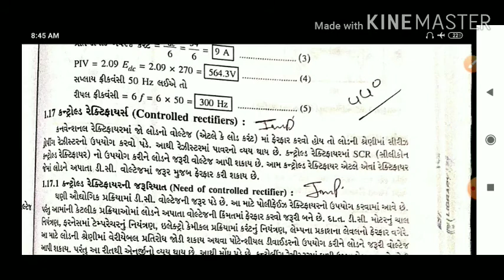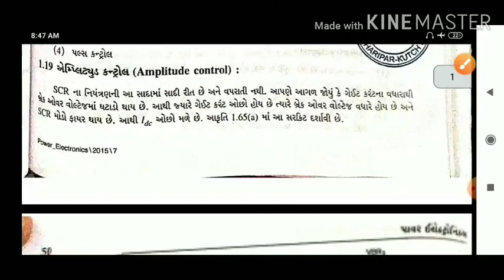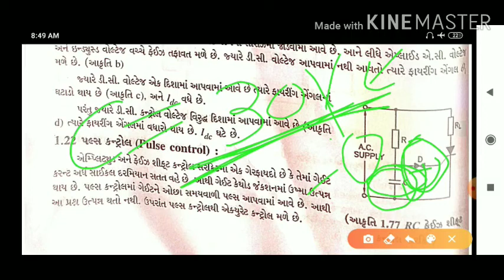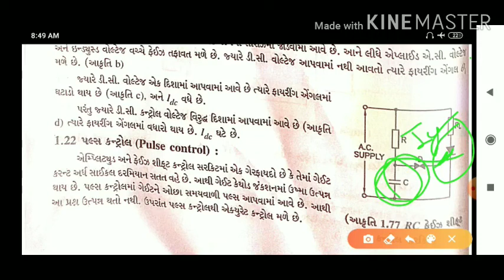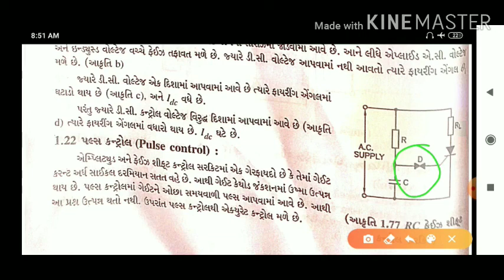PE_Chapter1_Part15(Pulse Control)